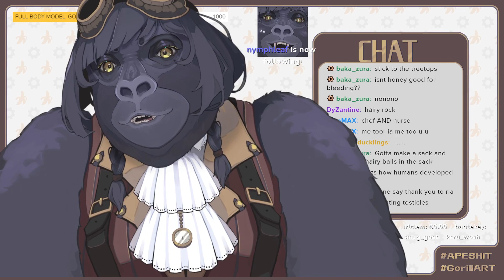ooga booga im a gorilla 🦍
that's right

🦍🦍🦍 OTHER LINKS 🦍🦍🦍